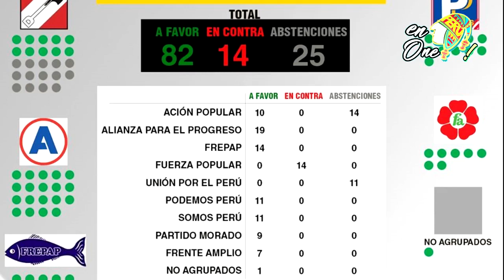QUE CONGRESISTA INSULTÓ AL PRESIDENTE EN VIVO ?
“Hasta Vizcarra no va a tener inmunidad, ya se c(...) ese con (...)”, se le escucha decir a un congresista, hasta el momento no se ha logrado identificar de quien se trata. El video publicado por el periodista Carlos Villareal se viralizó en Twitter y generó diversos comentarios en contra de los congresistas.